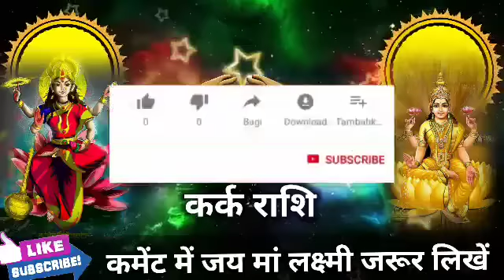कर्क राशि वालों 19 दिसंबर शाम 3:29 बजे एक पेड़ आपको धनवान बना देगा अभी देखो। Kark Rashi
कर्क राशि वालों 19 दिसंबर शाम 3:29 बजे एक पेड़ आपको धनवान बना देगा अभी देखो। Kark Rashi#karkrashi